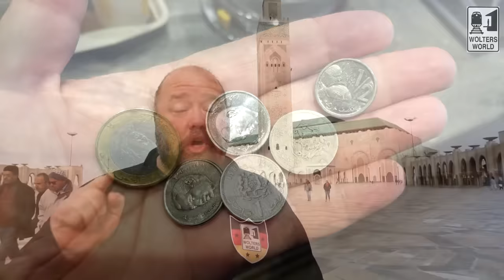Morocco: The Don'ts of Visiting Morocco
Whether you are heading to Casablanca, Fes, Marrakech, the Sahara, or the Blue City, Morocco has a lot of great tourist things to do on a Moroccan vacation. Here are the things tourists should not do when they visit Morocco. We hope this can help you with your travels to Morocco.